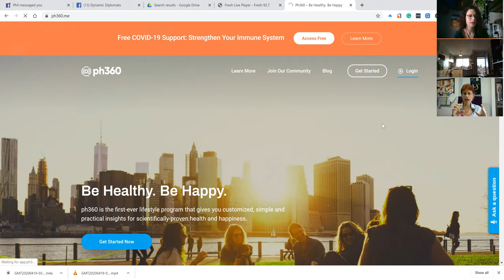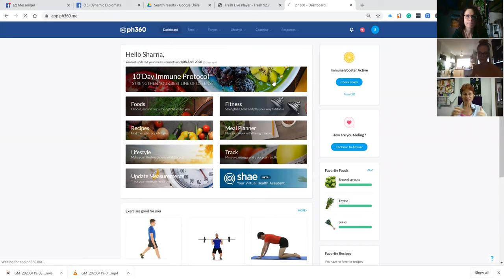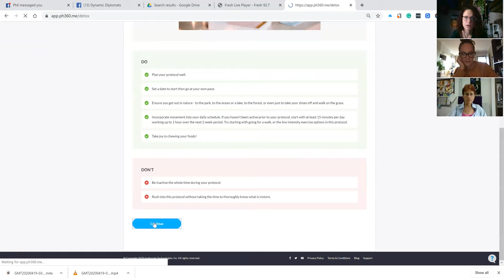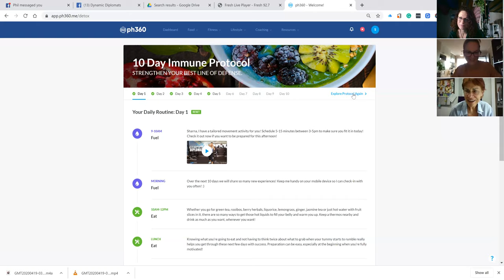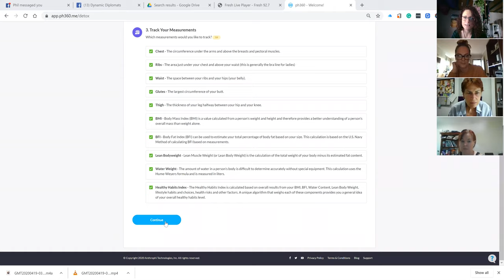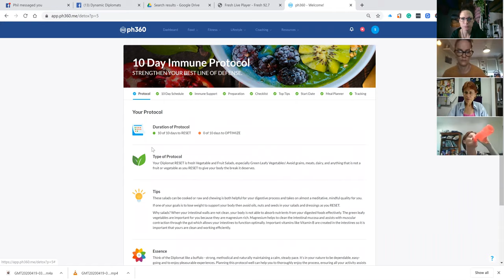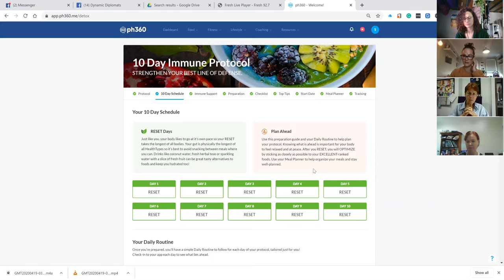General Profile coaching + Stress Am Session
STRESS and exploring our unique profiles a bit more to learn how reducing stress can assist in keeping our immune system healthy.

We all experience stress differently and are stressed by different things, this means we require different methods to help reduce our stress.

Some of us need to move more, some of us need to breathe more and others need a hug!

TIME:
Tomorrow 20th April at 9am and 8pm AEST where we will discuss how to bring more ZEN into our lives.

TO PREPARE:
Please read through your top priority and pick a statement that resonates with you or you feel you could work with and explore:

❤️Activators: Fitness
💛Connectors: Mind
💚Guardians: Social
🧡Diplomats: Place
💜Sensors: Mind
💙Crusader: Mind

COACHING CALL FORMAT:
Reflection on all things food related.
What would you like to achieve?
What would be the best outcome of this?
What are some possible obstacles?
What is the plan?

Please write "going" in the comments below, tag your friends, everyone is welcome to join! We are looking forward to sharing with you all tomorrow!

Sage and Sharna xx